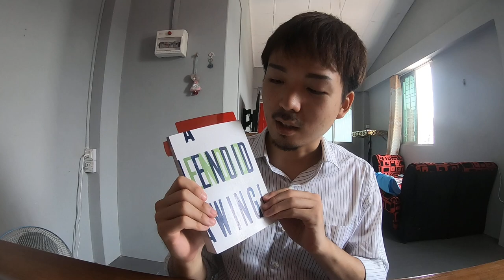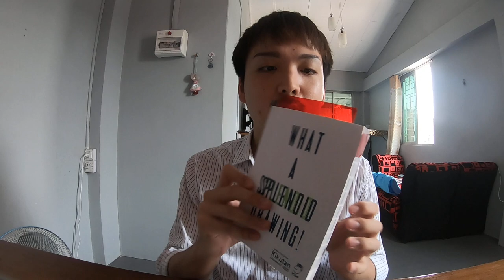ミャンマーでの自粛生活ってどうなってるの？何をやって過ごしてるの！？【＃65】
みなさんこんにちは！和響のアレンです！
自粛生活で、アレンは3つのことを新たに始めました！読書、英語の勉強、そして筋トレです！この3つは、必ず自分の将来に役立つし、裏切らないと思います！皆さんもこの自粛生活の中で、「新たな趣味」を確立して、充実した日々を送って下さいね！

アレンのInstagramはこちら↓↓↓
03hiro01